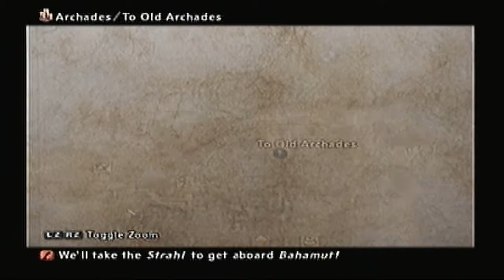Final Fantasy XII - Episode 68: More Lag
Sorry for the lag at the end. This was the last video that was recorded on my old desktop. The rest of the videos from here on out should be a lot better.